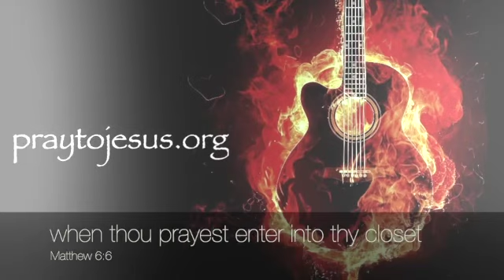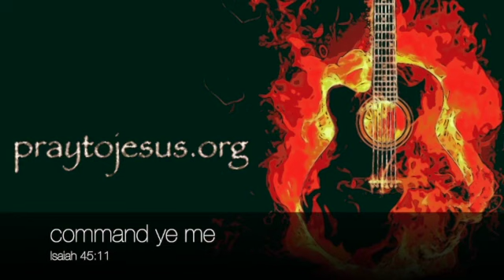HIS PRESENCE Fills This Room // From The Piano Prayer Room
John 3:5

Acts 2:38

Also remembering that,

2 Chronicles 7:14